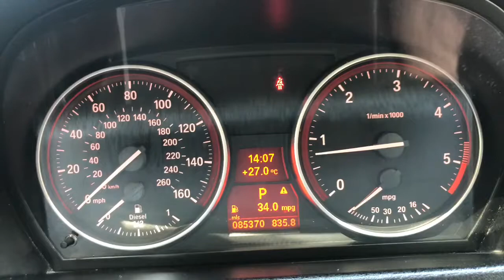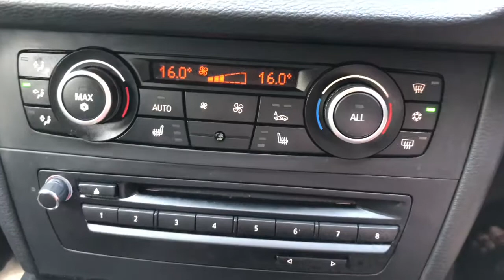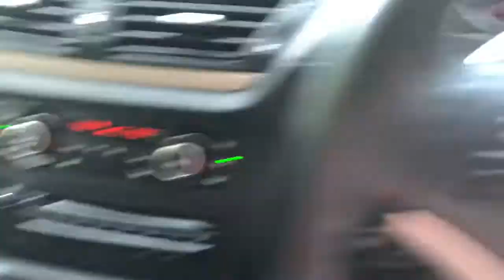BMW X1 2.0 23d SE xDrive 5dr